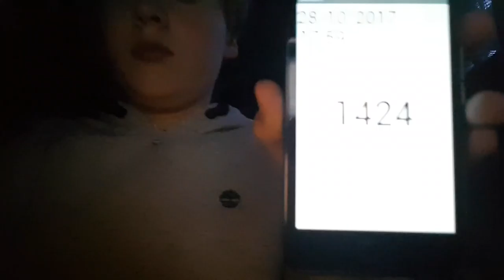Aaron Drinks Water #1424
I should do more geocaching